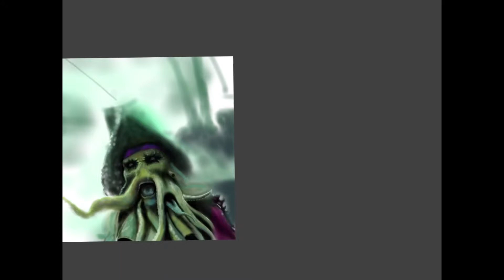Davy Jones speed painting La Cliqua (soundtrack)